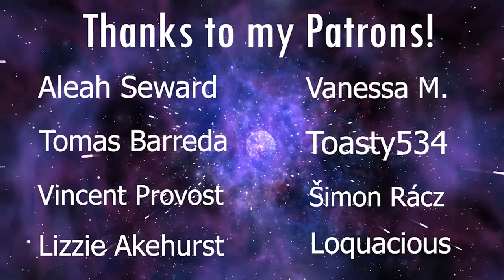LaDix Reacts: Demon Slayer | Episode 11